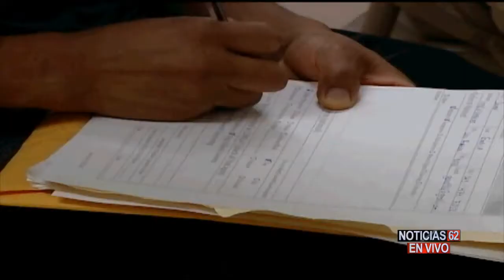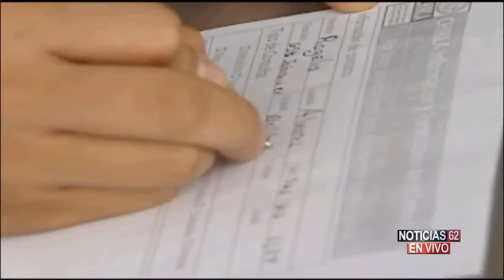Programa DACA-Noticias62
MUCHOS JOVENES SOÑADORES QUE NO APLICARON PARA EL PROGRAMA DACA EN EL 2012,NO TIENEN QUE ESPERAR A UNA APROBACIÓN DE LOS ALIVIOS MIGRATORIOS